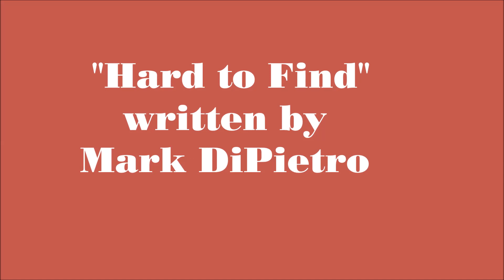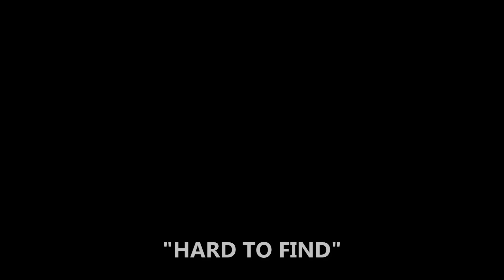"Hard To Find " Jillian Paige and Josh Allen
MarkDiPietro JillianPaige JoshAllen This beautiful song 'HARD TO FIND," was penned by Mark DiPietro and performed by Jillian Paige and Josh Allen. Enjoy and your welcome.